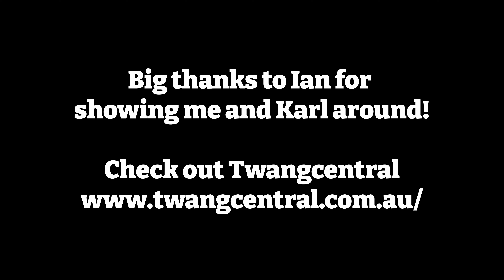I Can't Believe THIS Was In A Vintage Guitar Shop! | Twangcentral Adelaide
I was in Adelaide over the weekend and that meant I got to go to a guitar store that has been on my hit list for a while, Twangcentral. The fella working there Ian was a top chap and was gracious enough to let us film a bit, so sit back and check out the sights and sounds...

In addition to running private guitar lessons in Leichhardt, I'm available for Zoom or Skype lessons too - if you'd like to find out more, visit my

Want exclusive content? Don't want to wait for the regular Saturday lesson? Want charts for the songs here?

Cheers
Simon

★☆★ WHAT GUITAR WAS THAT? : ★☆★

vintage guitar shopping